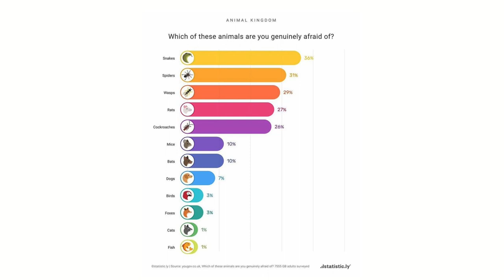Searching for snakes and reptiles in Lebanon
There is a term that describes the act of searching for Amphibians and Reptiles. It's called "herping". In today's video, we're searching for snakes and all kinds of other animals around Lebanon and learning as much as possible about them!

Thanks to Rami, Rudy, and Mahmoud for sharing your passion with us.